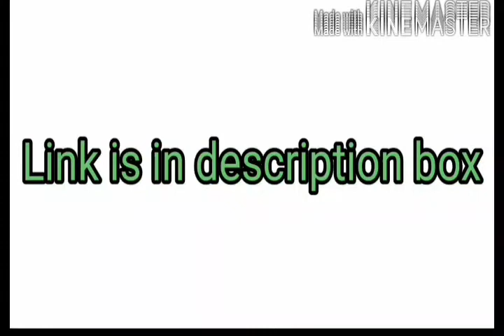MTE 01 handwritten solved assignment PDF | MTE 01 solved assignment 2019-20